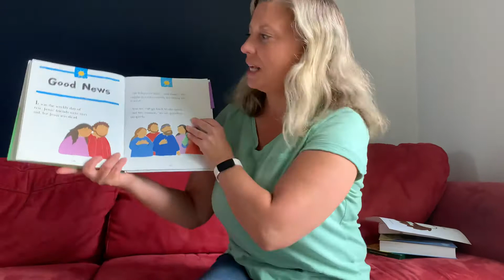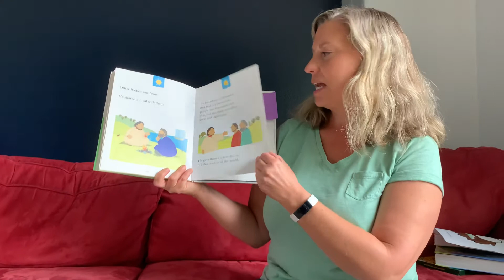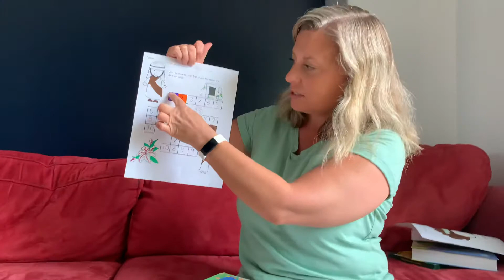The Good News